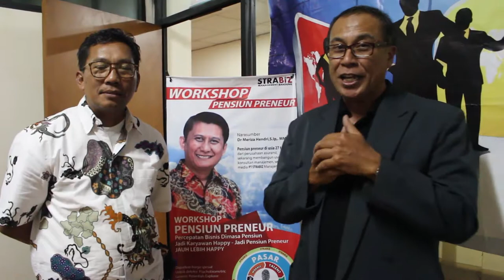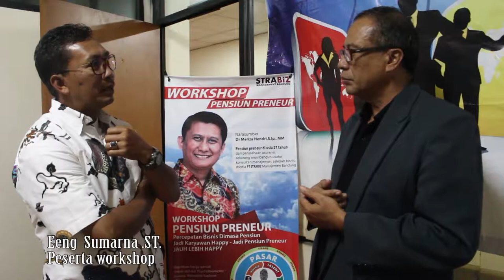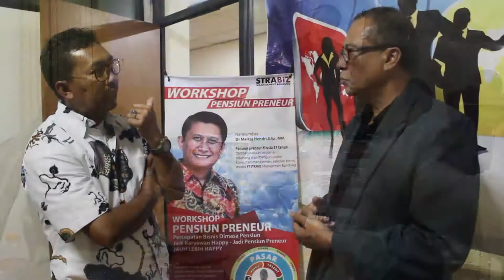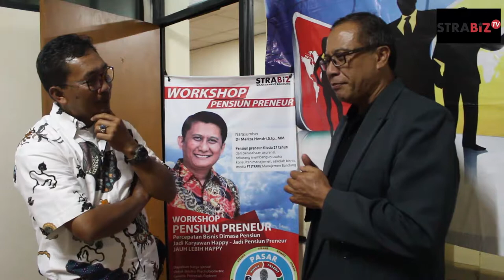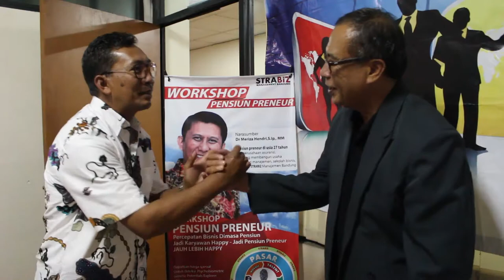Peserta Workshop PPST PTPN VIIII Batch VIII Seg. 2